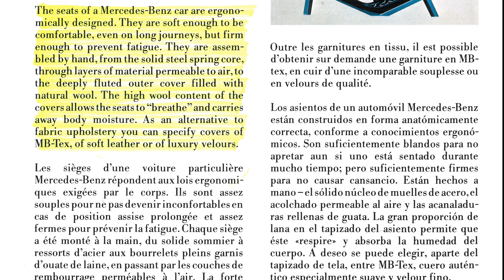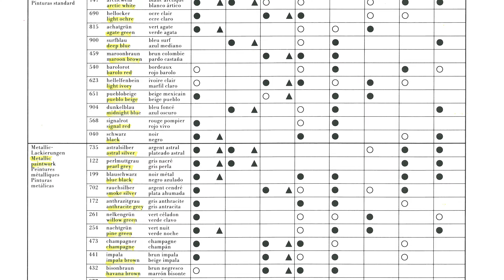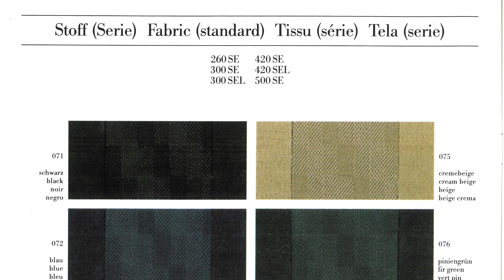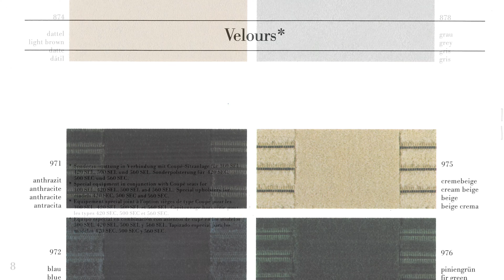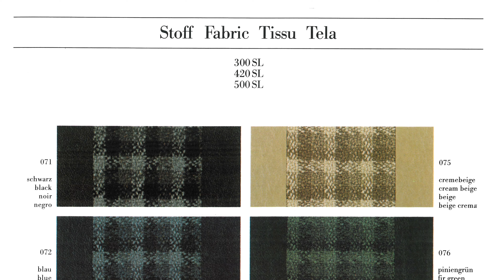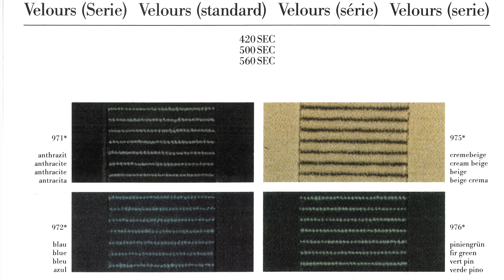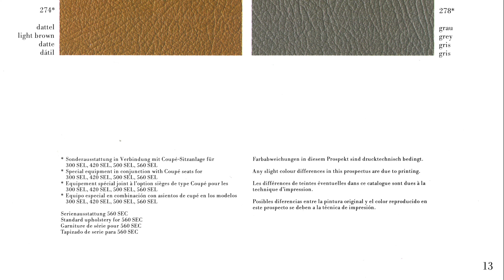Mercedes Late 1980's Upholsteries Brochure 4k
This is the very brochure the original owners of my car used to customise their new 300E-24.

It would be a late 1980's brochure, I recommend watching in 4k for the best experience.

Scanned in 600dpi lossless on my KonicaMinolta Bizhub C253 (now obsolete technology)